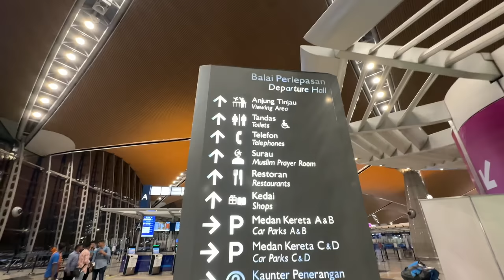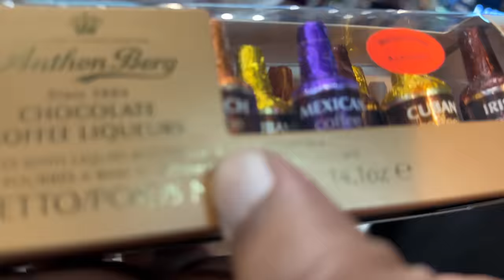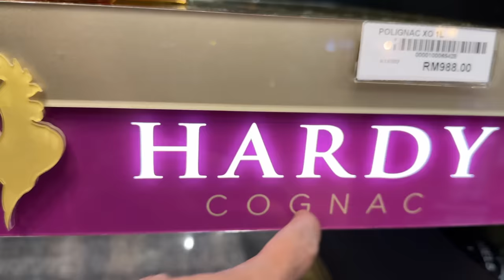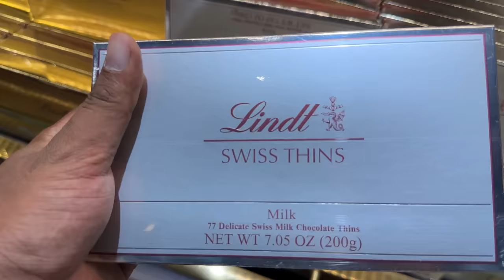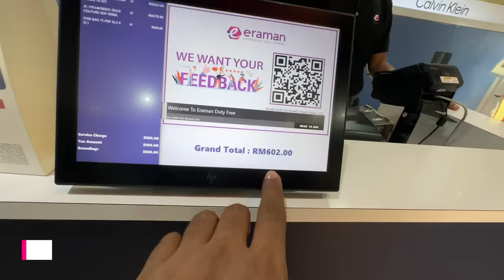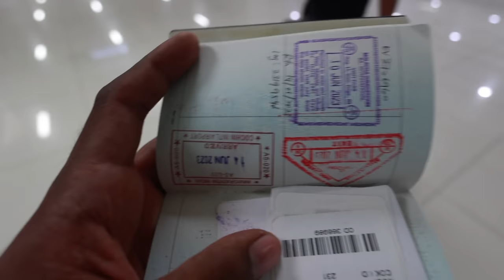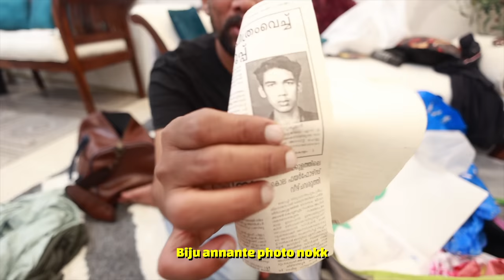👩🏾‍✈️Air hostess ഉം ആയി മുട്ടൻ വഴക്ക് ആയപ്പോൾ😡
Pin:695588.